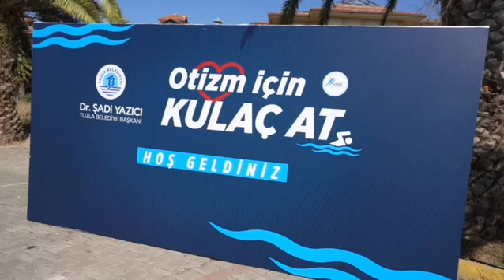"TUZLA’DA ÜNİVERSİTE TERCİH VE KARİYER BULUŞMASI DÜZENLENDİ"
- TUZLA BELEDİYE BAŞKANI DR. ŞADİ YAZICI;
- “NE OLURSA OLSUN, BAŞARI SEVDİĞİNİZ BÖLÜMÜ OKUMAKTAN GEÇECEKTİR. SEVMEDİĞİNİZ BİR BÖLÜMÜ OKUYARAK BAŞARI OLMANIZ MÜMKÜN DEĞİLDİR”

Tuzla’da Yükseköğretim Kurumları Sınavı(YKS)’de başarı olarak tercih yapmaya hak kazanan öğrenciler, Üniversite Tercih ve Kariyer Buluşması programında bir araya geldi. Programa katılan öğrenciler, rehber öğretmenler ve geçmişte Tuzla’dan üniversiteye yerleşen üniversite öğrencileri ile bir araya geldi. Programa katılan Tuzla Belediye Başkanı Dr. Şadi Yazıcı öğrencilere tavsiyelerde bulunarak,” Herkesin bilgiye ulaştığı dünyada daha ileriye gidebilmek için çap yapmak, yan dal yapmak, yüksek lisans ve doktora yapmamız gerekiyor. Bu ülke için çok kıymetlisiniz” dedi.